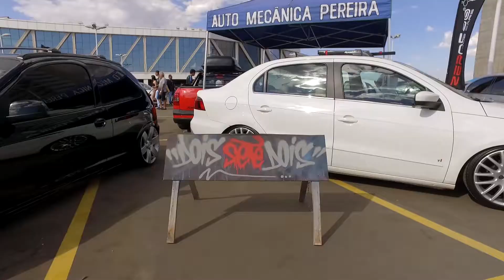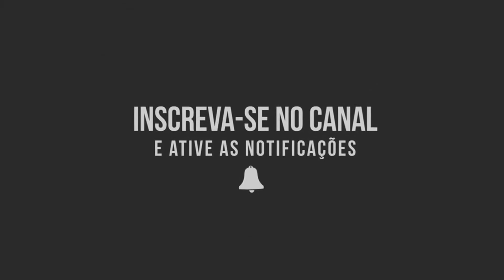Parte 1| Encontro Beneficente | Zero500 Club Cars–Sete Sete films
4º Edição Encontro beneficente Zero500 Club cars, que aconteceu no JK Shopping.
Foram arrecadados mais de 2 toneladas de alimentos, que serão doados a instituições de caridade.

AJUDAR A CONTINUAR COM NOSSO TRABALHO!